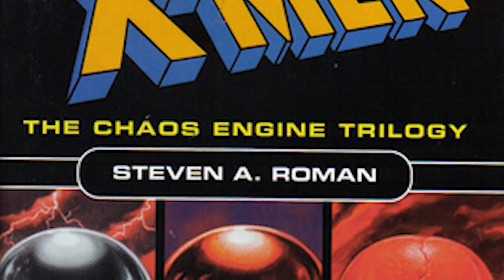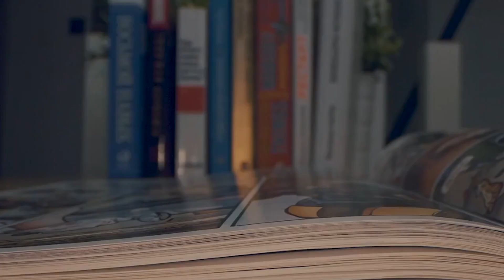Most Powerful Children Of Superheroes - Part 3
The Avengers are a Marvel Legends by now. But what’s to come after? Who takes on after our heroes go out. Earth’s Mighty Heroes, with a name like that its no surprise that this roster of heroes is one of the most powerful hero teams out there. With the mcu news of the main team consisting of the powerful Thor, Iron Man, She-Hulk, and more, this team is packed to the brim with ridiculously strong heroes, however that doesn’t mean that their lesser known members in the reserves aren’t just as powerful. These are the Most Powerful Children Of Superheroes - Part 3.